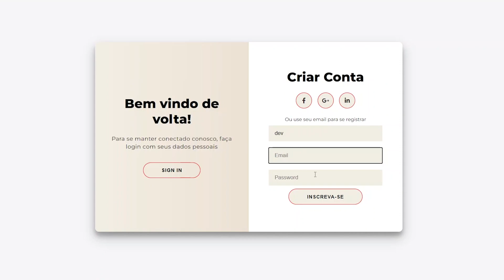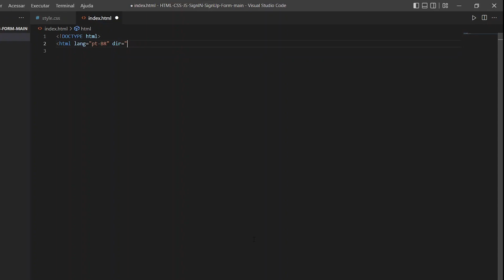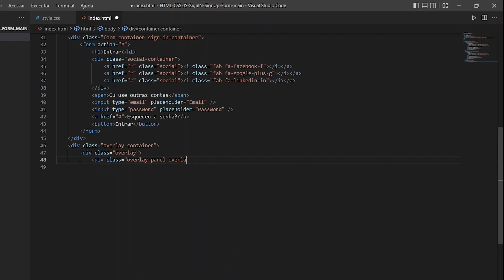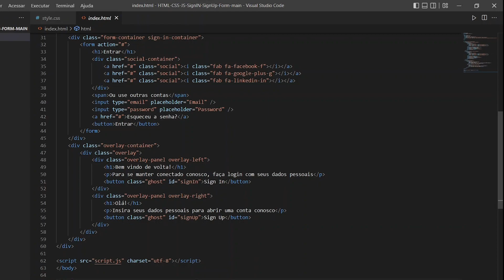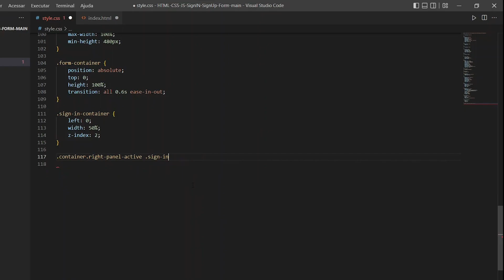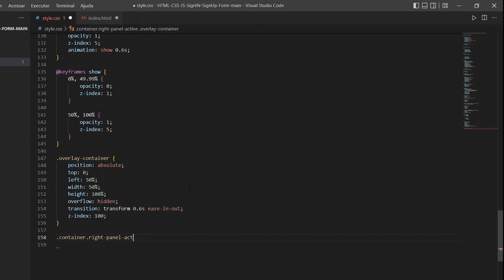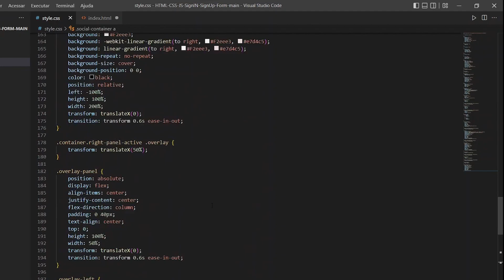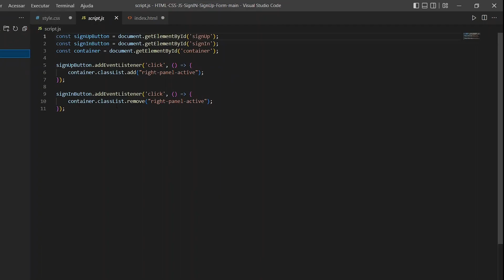O melhor PROJETO PARA SEU PORTFÓLIO HTML CSS JavaScript, Formulário de inscrição!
Veja neste vídeo o Melhor Projeto para colocar no seu portfólio, utilizando HTML, Css, JavScript, Formulário de inscrição, consiga sua primeira vaga de emprego com este projeto.